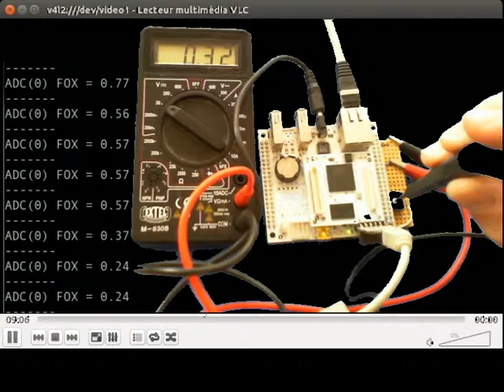ADC FOX ACME SYSTEM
Test the digital analog converter ADC0 of Fox G20 acme